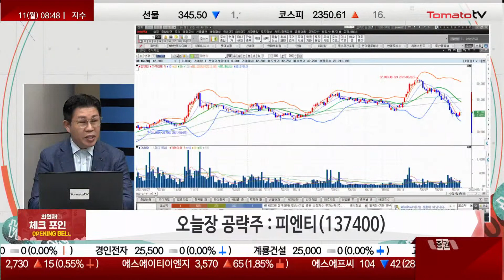가격 경쟁력·수주 잔고 증가 예상 [최원재의 체크포인트]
- 백화점 여름 세일 호조
- 리오프닝으로 전자결제주 수혜 전망

▶ 오늘장 공략주 : 피엔티(137400)
- 전극공정 2차전지 장비업체
- 주요 고객사는 국내 셀 3사, 중국 및 유럽 업체
- 경쟁사 대비 가격 경쟁력 높아 실적 성장 지속
- 올해 본격적인 수주 잔고 증가 예상